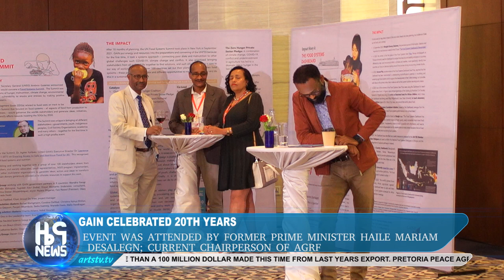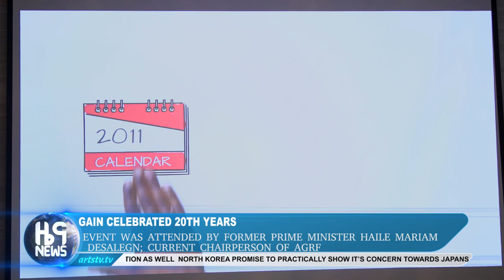Commercial Bank of Ethiopia resumes service in parts of Tigray region | English News